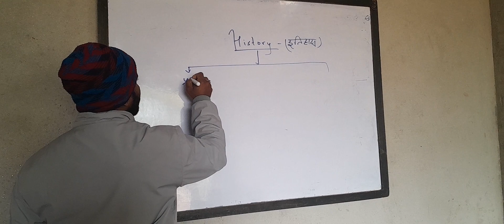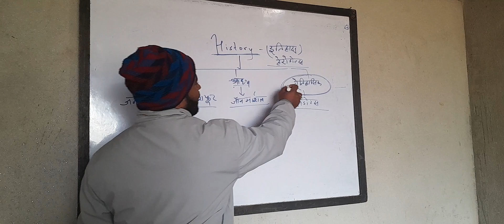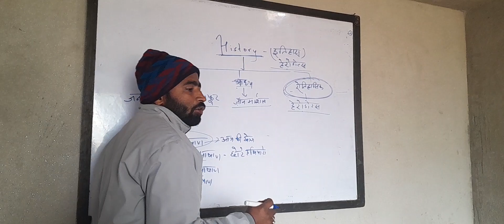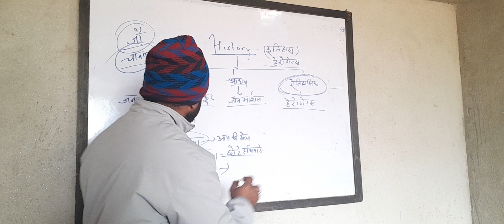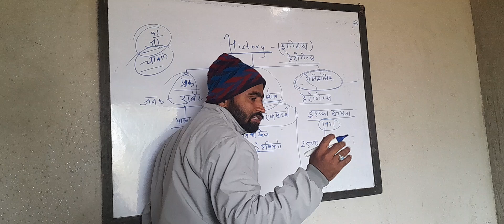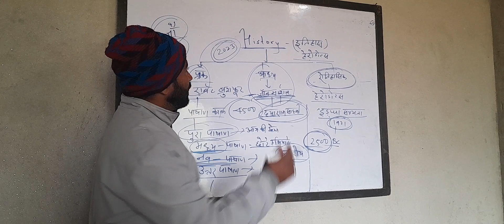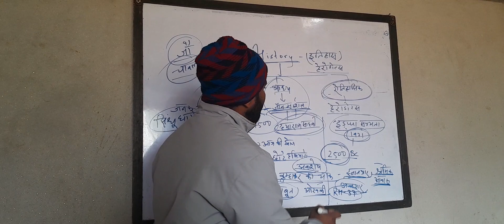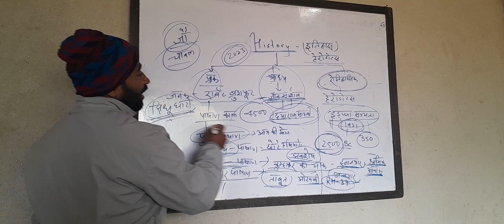इतिहास के जनक